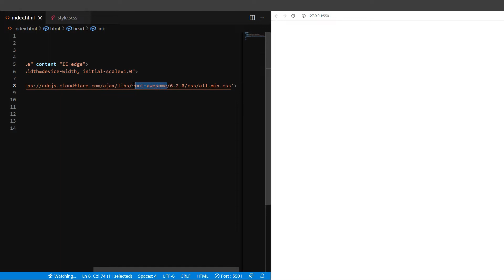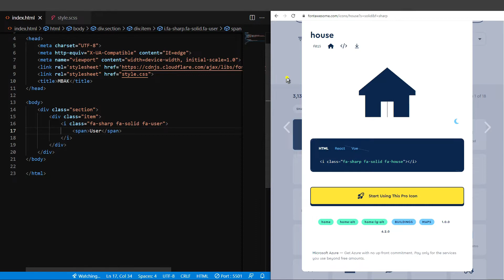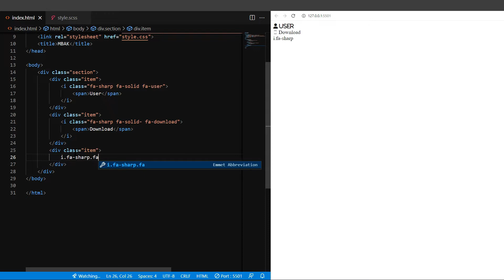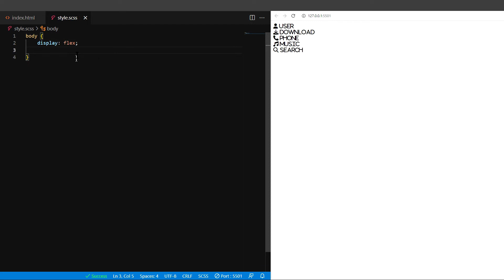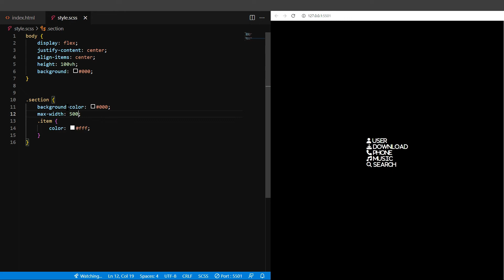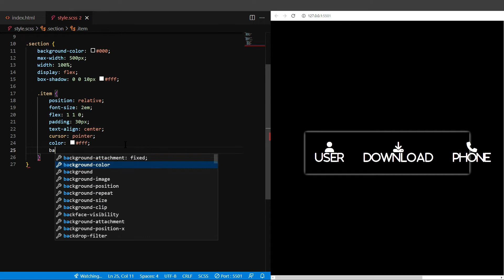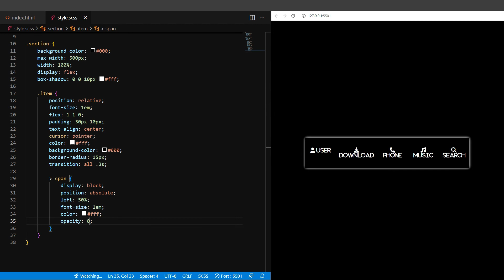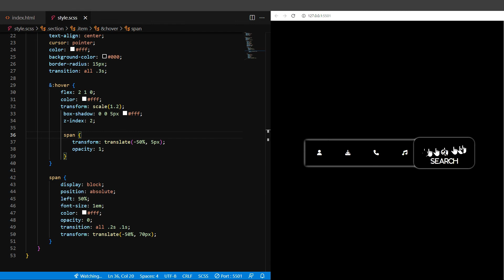【MBAK】Navigation | CSS & JavaScript | Text Hover Border Transition Effects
Thank you for buying me a cup of coffee 😊